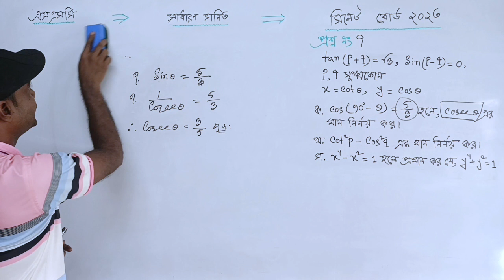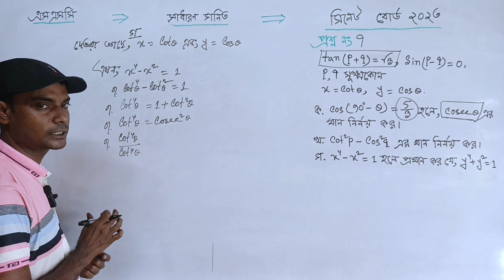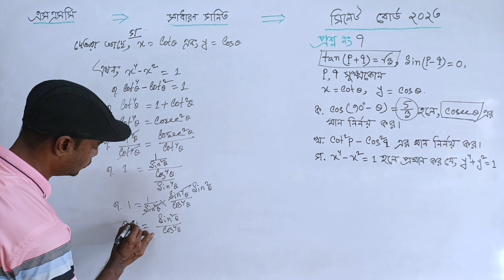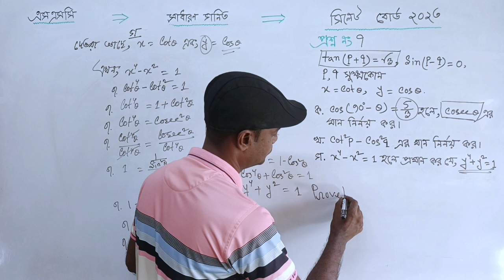SSC Math Sylhet Board 2023 || Trigonometry CQ 7 || এসএসসি গণিত বরিশাল বোর্ড ২০২৩ || ৭ নং সৃজনশীল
More video class of Anowar Math Care :

বীজগাণিতিক অনুপাত ও সমানুপাত || অধ্যায় ১১ || নবম-দশম শ্রেণির সাধারণ গণিত

নবম শ্রেণির গণিত, দশম শ্রেণির গণিত, নবম দশম শ্রেণির গণিত, নবম-দশম শ্রেণির গণিত, এসএসসি গণিত, ৯ম-১০ম শ্রেণির গণিত ত্রিকোণমিতি, নবম শ্রেণির গণিত ত্রিকোণমিতি, দশম শ্রেণির গণিত ৯ম অধ্যায় ত্রিকোণমিতি, নবম দশম শ্রেণির গণিত ত্রিকোণমিতি, এসএসসি গণিত নবম অধ্যায়,  অধ্যায় ২ ত্রিকোণমিতি, অধ্যায় ৯ম অনুশীলনী ৯.১ ও ৯.২, অনুশীলনী ৯.১ ও ৯.২, নবম দশম শ্রেণির সাধারণ গণিত অনুশীলনী ৯.১ ও ৯.২, এসএসসি সাধারণ গণিত অনুশীলন ৯.১ ও ৯.২, গণিত নবম-দশম শ্রেণি,  এসএসসি গণিত নবম অধ্যায়,
রাজশাহী বোর্ড ২০২৩ সমাধান,
ঢাকা বোর্ড ২০২৩ সমাধান,
যশোর বোর্ড ২০২৩ সমাধান,
বরিশাল বোর্ড ২০২৩ সমাধান,
চট্টগ্রাম বোর্ড ২০২৩ সমাধান,
কুমিল্লা বোর্ড ২০২৩ সমাধান,
দিনাজপুর বোর্ড ২০২৩ সমাধান,
ময়মনসিংহ বোর্ড ২০২৩ সমাধান,